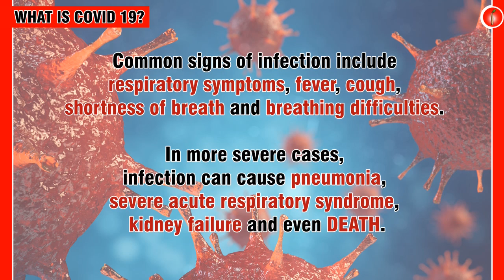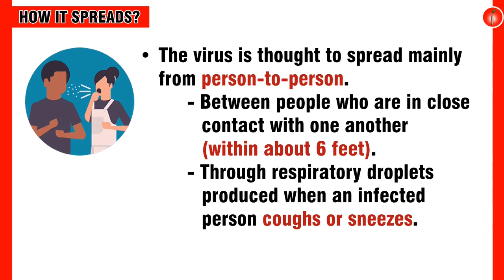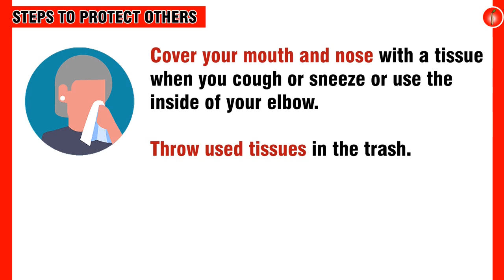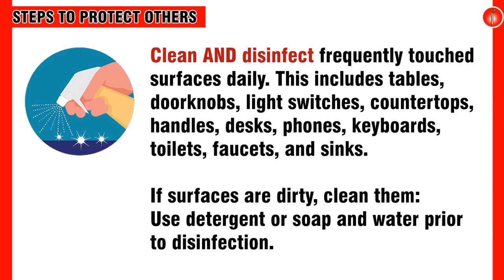HOW TO PROTECT YOURSELF FROM COVID-19 | Twig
Follow this simple steps to protect yourselves from catching the covid-19, Stay safe everyone!